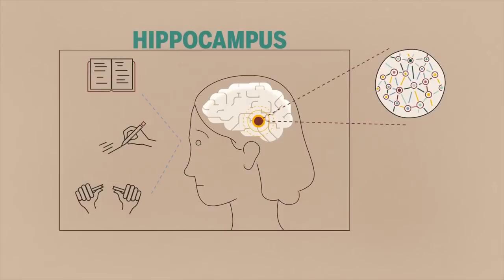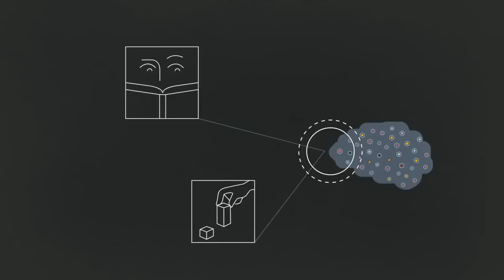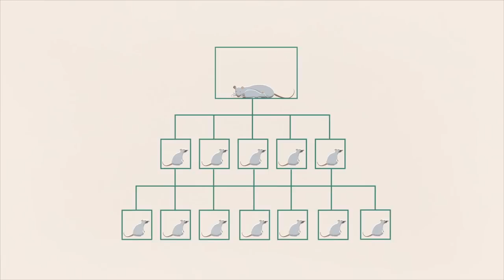"How Stress Affects Your Brain" ~Madhumita Murgia / TEDEd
Stress isn’t always a bad thing; it can be handy for a burst of extra energy and focus, like when you’re playing a competitive sport or have to speak in public. But when it’s continuous, it actually begins to change your brain. Madhumita Murgia shows how chronic stress can affect brain size, its structure, and how it functions, right down to the level of your genes.